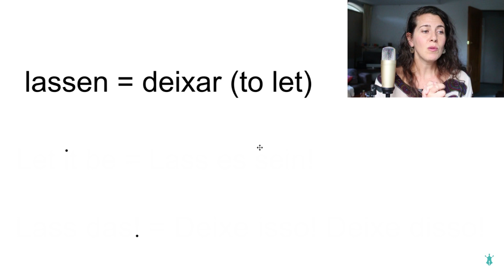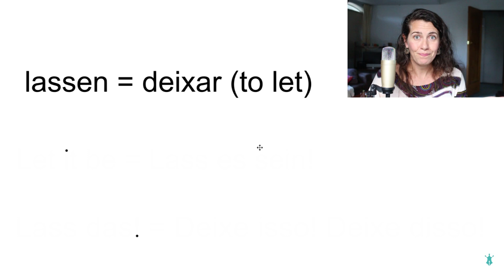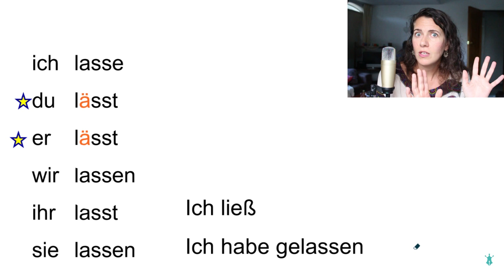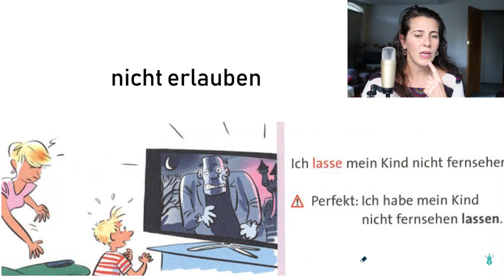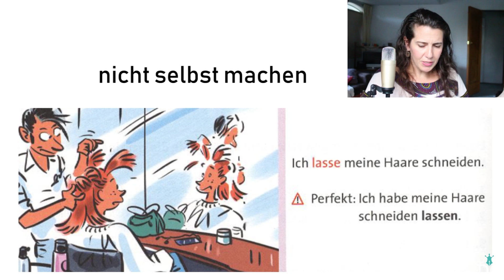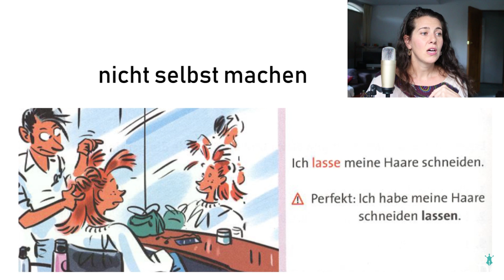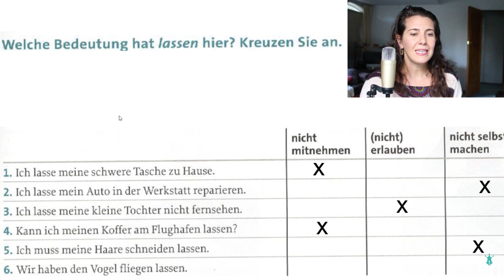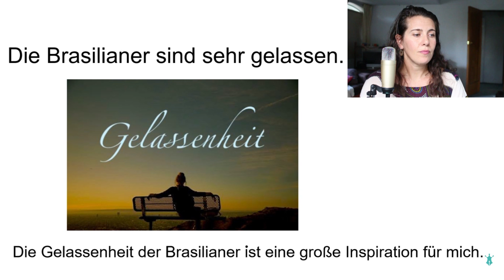Verbo lassen em alemão e seus diferentes significados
Halli hallo!
Neste vídeo vocês verão os diferentes significados do verbo lassen em alemão e também como usá-los.
Veremos também como ele é formado no Perfekt e faremos um treininho para sedimentarmos este aprendizado!

Quer ajudar a manter o canal funcionando? Faça a sua contribuição e ganhe o acesso à minha biblioteca particular online cheia de livros de alemão pra vocês! Mande um email para:
Este canal é usado para os vídeos do site Deutsch und Deutschland, onde todos aqueles que aprendem alemão ou se interessam pela cultura alemã podem ver vídeos explicativos sobre gramática, história, filosofia, músicas, filmes, mitologia germânica, a origem das palavras, dicas de viagem, receitas e muito mais e desta forma entrar no mundo do conhecimento desta cultura tão fascinante!
Bons vídeos!